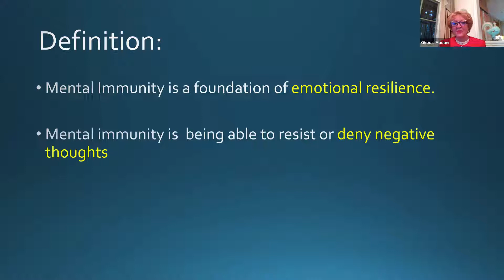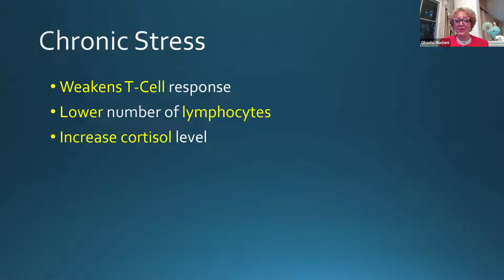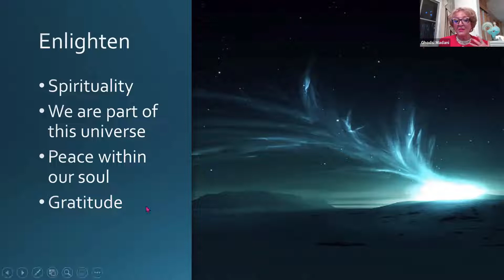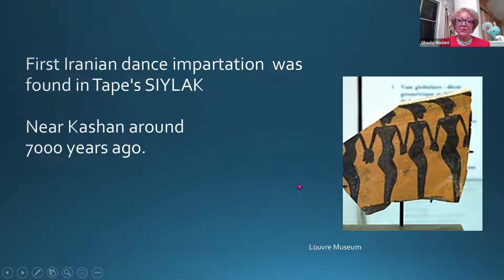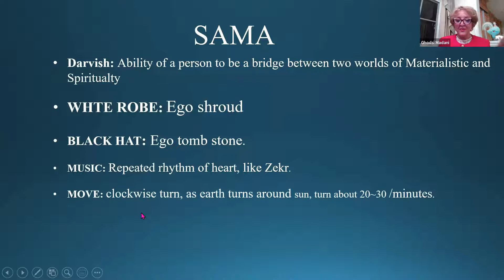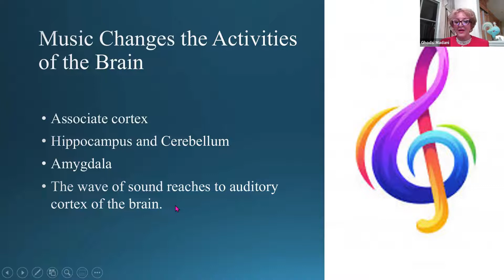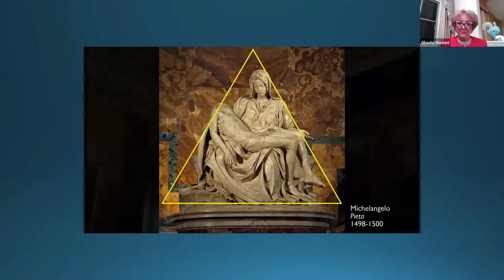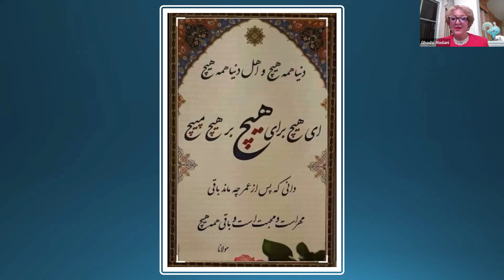Virtual Lecture- Ghodsi Madani and memory revised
Persian Cultural Center Of Atlanta Presents
مصونیت ذهنی و ارتباط آن با هنر
دکتر قدسی مدنی